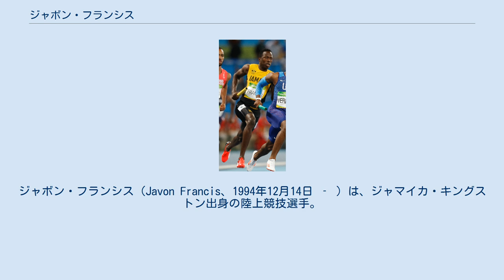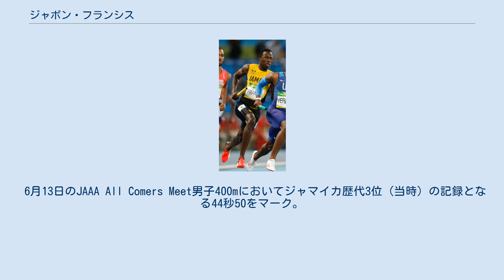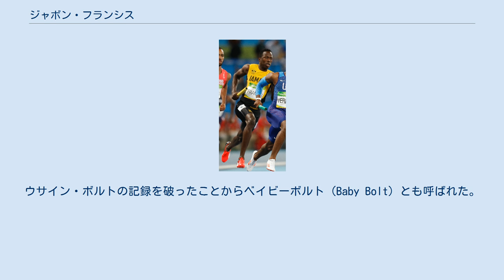ジャボン・フランシス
ジャボン・フランシス（Javon Francis、1994年12月14日 ‐ ）は、ジャマイカ・キングストン出身の陸上競技選手。
専門は短距離走の400m。
自己ベストはジャマイカ歴代5位タイの44秒50。
2016年リオデジャネイロオリンピック男子4×400mリレーの銀メダリストである。
 小学生の時に陸上競技を始めたが、当初は100mに取り組んでいた。
 3-4月のチャンプス (en) （10-19歳が対象のジャマイカの全国学校対抗陸上競技大会）・クラス2男子400m決勝で48秒83の2位に入った。
 3月のチャンプス・クラス1男子400m決勝を47秒58で制した。
 7月の世界ジュニア選手権で世界大会デビューを果たした。
男子400mは予選を46秒31、準決勝を46秒06と、両ラウンドを自己ベスト（当時）で突破するも（大会前の自己ベストは47秒16）、決勝は47秒57とタイムを落として9位に終わった。
2走を務めた男子4×400mリレーでは3分07秒31の5位に貢献した。
 3月のチャンプス・クラス1男子400m決勝を46秒21で制して連覇を達成した。
クラス1男子200m決勝では20秒82（+0.9）の3位に入った。
 6月のジャマイカ選手権男子400m決勝においてジャマイカジュニア歴代2位（当時）の記録となる45秒24をマーク。
1995年にダヴィアン・クラークがマークしたジャマイカジュニア記録（当時）に0秒03差と迫るタイムで2位に入り、モスクワ世界選手権代表の座を掴んだ。
 8月のモスクワ世界選手権に出場し、18歳の若さでシニアの世界大会デビューを果たした。
男子400mは予選を自己ベスト（当時45秒24）に迫る45秒37の組2着で突破するも、決勝は45秒62とタイムを落とし組5着（全体15位）で敗退した。
4走を務めた男子4×400mリレー決勝では5番手でバトンを受け取り、バックストレートで一気に加速して2位まで浮上すると、ホームストレートで3位のロシアに追い上げられたものの2分59秒88でフィニッシュ（ロシアと0秒02差）。
決勝の選手の中で最速となる44秒05のラップを刻み、この種目では2003年パリ大会以来となる銀メダル獲得に貢献した。
 3月のチャンプス・クラス1男子400m決勝において45秒00の大会記録（当時）を樹立。
2003年にウサイン・ボルトがマークした45秒35を11年ぶりに更新して3連覇を達成した。
しかし、その後のクラス1男子200m決勝で負傷したため（結果は24秒32の7位）、残りのシーズンを棒に振った（復帰レースは2015年2月）。
 7月にプーマとプロ契約を結んだ。
 怪我のため昨年は出場できなかった5月の世界リレーに初出場を果たすと、男子4×400mリレーで4走を務め、予選は44秒01のラップを刻んでチームを5位から2位に引き上げた。
翌日の決勝では6番手でバトンを受け取り44秒00のラップを刻むも、3分00秒23の4位に終わりメダルを逃した。
 5月9日のジャマイカ国際招待男子400mにおいて自身初の44秒台となる44秒90をマークした。
 6月13日のJAAA All Comers Meet男子400mにおいてジャマイカ歴代3位（当時）の記録となる44秒50をマーク。
ジャーメイン・ゴンザレスが持つジャマイカ記録（当時）に0秒10差と迫った。
同月28日にはジャマイカ選手権男子400m決勝を44秒70で制し、シニアの全国タイトルを初めて獲得した。
しかし、このレースで股関節を負傷し、3-4週間トレーニングをすることができなかった。
 8月の北京世界選手権に出場すると、ジャマイカチャンピオンとして臨んだ男子400mは予選を44秒83の組2着で突破。
2大会連続で進んだ準決勝は予選のタイムを縮める44秒77をマークするも組4着（全体12位）で敗退した。
4走を務めた男子4×400mリレー決勝では5-6番手でバトンを受け取ると、2年前の再現とばかりにバックストレートで一気に加速して1位に躍り出た。
しかし、ホームストレートでアメリカとトリニダード・トバゴに抜...